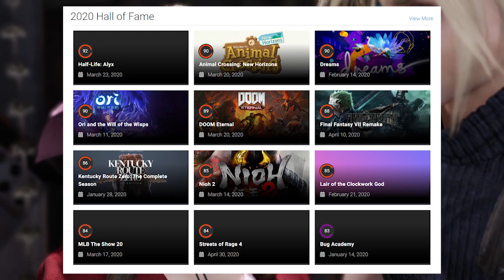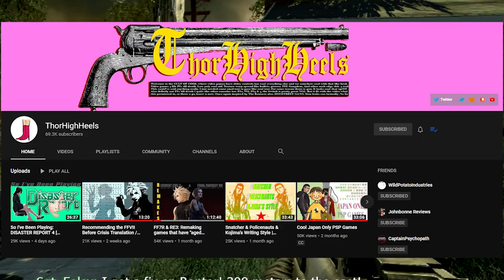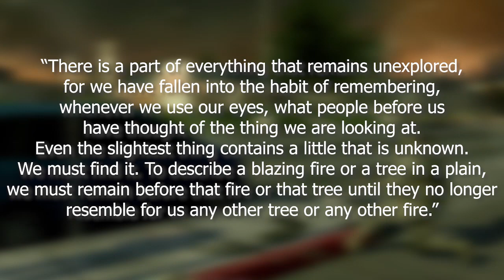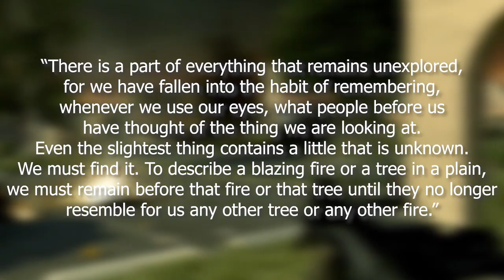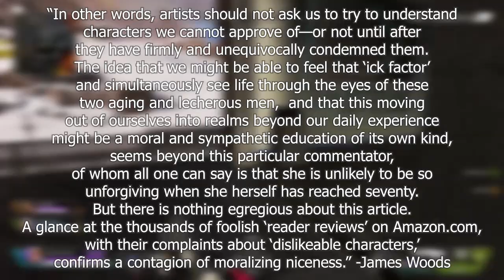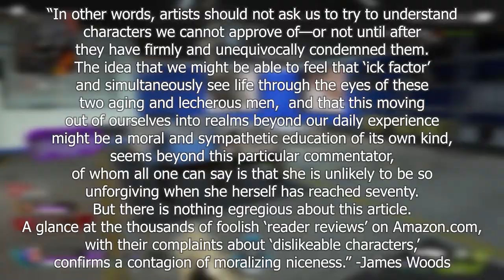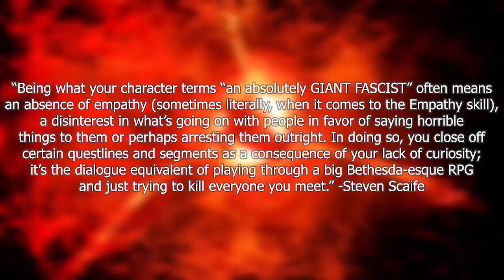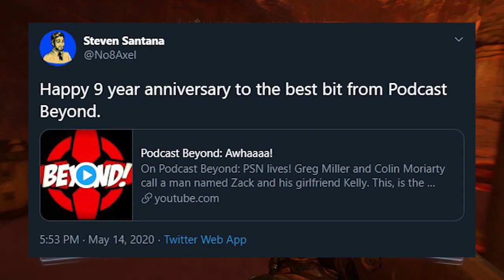Thoughts on Video Game Criticism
In this far reaching video I cover some thinking I've been doing about video game criticism, from where I came from, scores, consensus with what's best/covered, influences in terms of writing and videos, what I want to do when I set out to critique something, and some recent lessons from literary criticism books I've been reading. It's a whole lot.

Hello! This is the channel I use for most of my video ideas, whether criticism, playthroughs, or whatever random stuff pops in my head and I find interesting enough to publish. Please to enjoy!

Every week Steven, Trevor and Brendan record a podcast, play terrible games for discussion, compete against one another in custom challenges and more all for your entertainment.